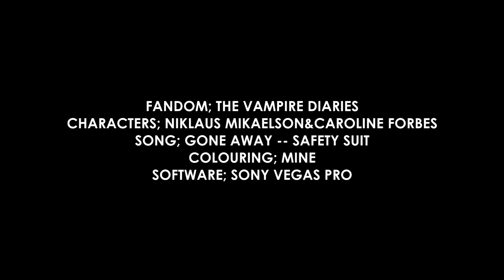klaus&caroline | gone away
«... i just can't figure out why i wasted it all here without you ... »

720p please.

okay, guys i'm sorry for not uploading in like a few days but school is seriously so busy and stressful for me right now. it's my final year but i have so many exams, coursework and controlled assesments and school is making me stay untill 5pm everyday (remember i start at 8:35) and it is just seriously too much! on top of that; i have some serious issues with my friends and it's really getting me down and making me not want to vid at all but i won't bore you all with the details.

think of this video as a sort of preview, i'm debating whether i'll make a longer version or not. but i hope you all like it...

this one is for both you because i know it's both of your birthday's soon and on your wishlist you request a video. i want to wish an amazing birthday. i know i'm a couple of weeks early, but better than never! i hope you both have an incredible day and that all your hopes&dreams come true because your both amazing and you're both so truly talented!

all infos at the end of the video